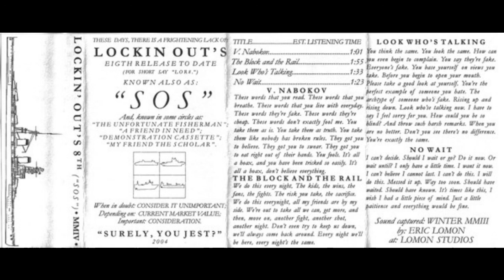SOS - Demonstration Cassette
This Lockin Out Records band doesn't get talked about much, but this demo is pretty good!

Tracklist:

1. V. Nabokov
2. The Block And The Rail
3. Look Who's Talking
4. No Wait